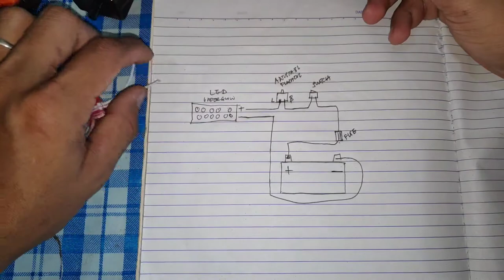Paano mag install ng underglow with flasher - kawasaki fury 125 new breed